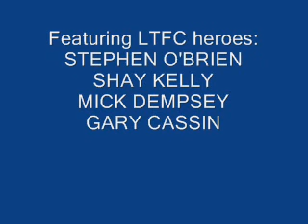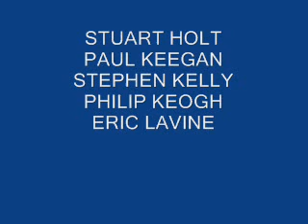Sean Prunty 0001